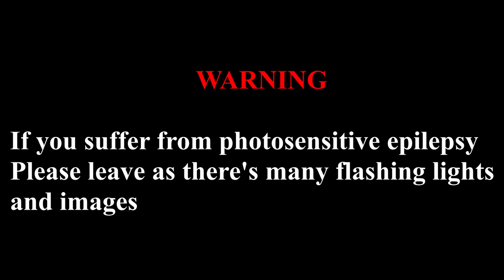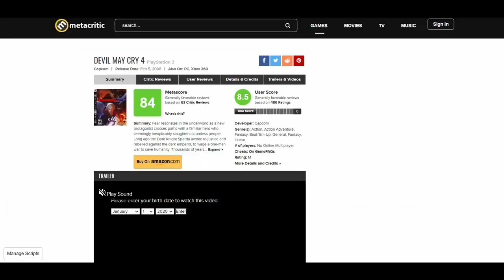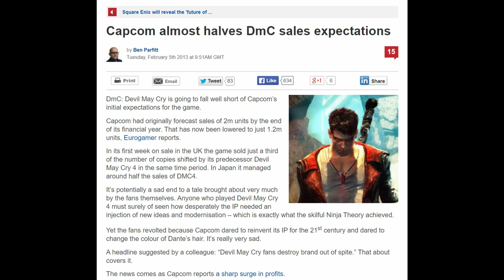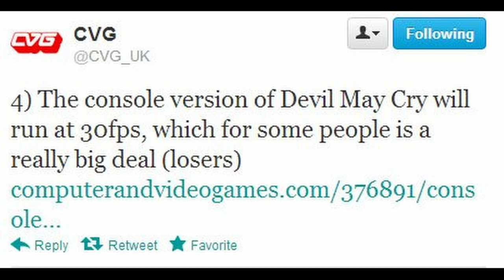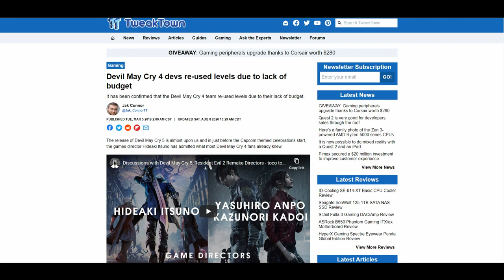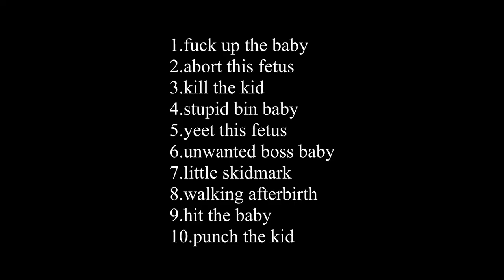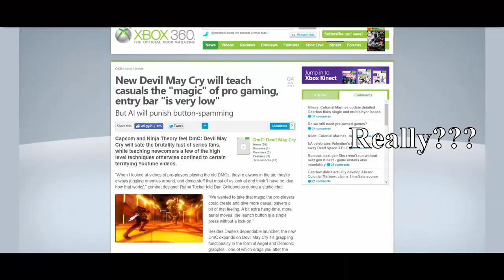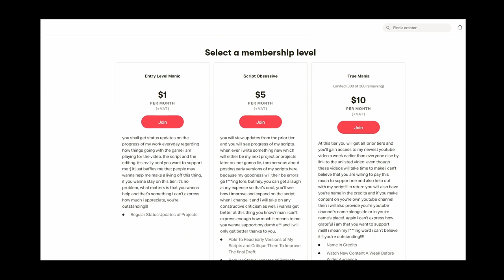DmC Devil May Cry: The Mediocre One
This video is a in-depth analysis on the reboot and why it's not exactly loved by the fanbase as it's core gameplay within the series is quite mediocre. I will briefly touch on the whole hair narrative because it's funny how that story falls apart once you...ya know...think.